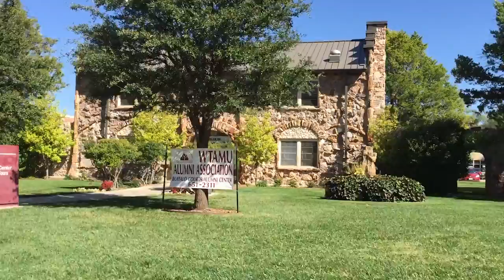WTAMU Discover WT